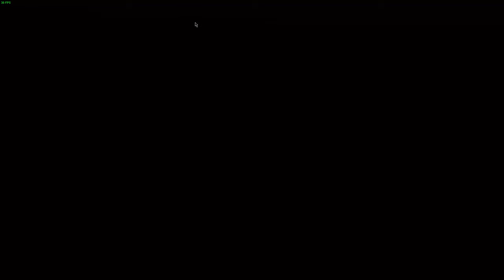ПУБЕГ В ЗОНУ №13